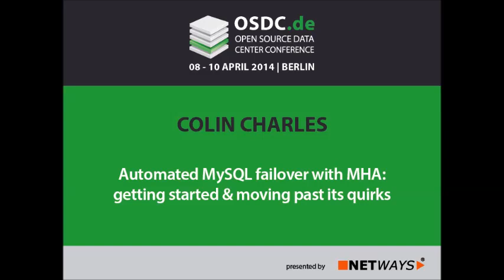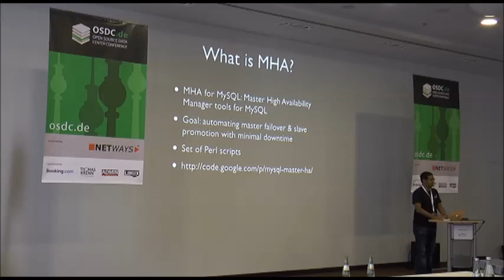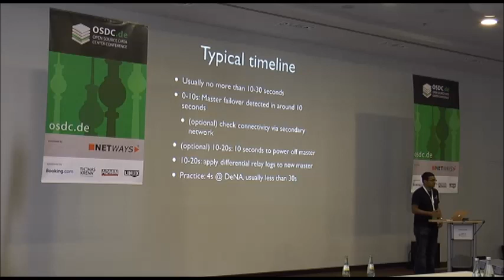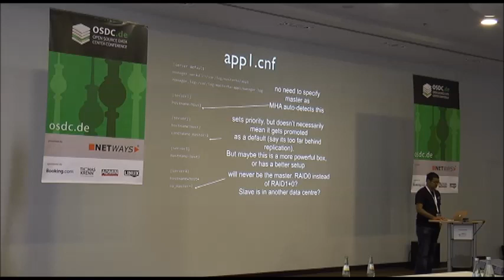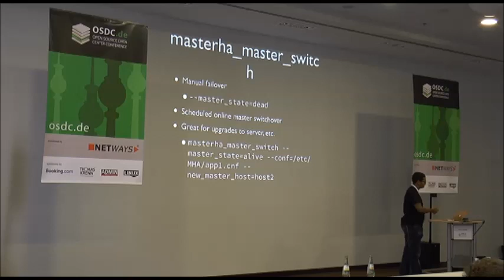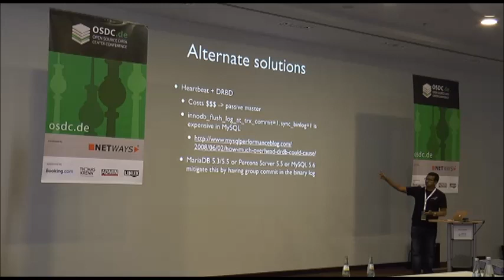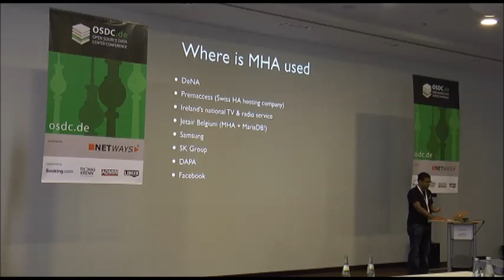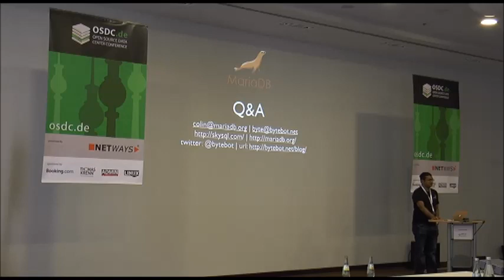OSDC 2014 Colin Charles-Automated MySQL failover with MHA:getting started & moving past its quirks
With the MySQL master-slave replication topology, it is nice to have  automated failover in the event the master fails rather than a  manual process. In this talk, we go through the tool MHA, talk about the potential pitfalls and gotchas of automatic failovers, how you can use regular MySQL replication (either asynchronous or semi-synchronous) to achieve high availability and more. We also cover virtual IP failover with the integration of Pacemaker +  Corosync. MySQL 5.6 and greater include global transaction IDs  (GTIDs) and a new set of failover tools and we discuss how this compares to what MHA provides.